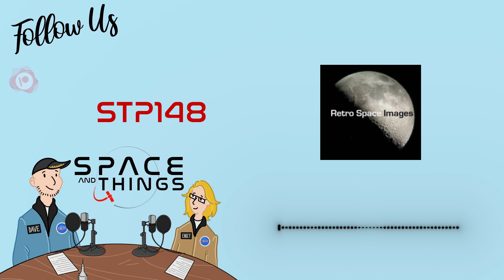STP148 - Photographing America's First Astronauts - with JL Pickering and John Bisney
Photographing America's First Astronauts - with JL Pickering and John Bisney
More info and links in the video description... 👇

In this week’s episode we speak to JL Pickering and John Bisney about their latest book: “ Photographing America’s First Astronauts: Project Mercury Through the Lens of Bill Taub.” It features over 600 photos and is the most complete photographic account of Project Mercury ever published. What makes it different from other Mercury books is that these photos are from the collection of NASA’s first staff photographer. JL and John have published 6 photo books in total now after becoming known for their online archive: Retro Space Images.

Image Credits: Purdue University Press